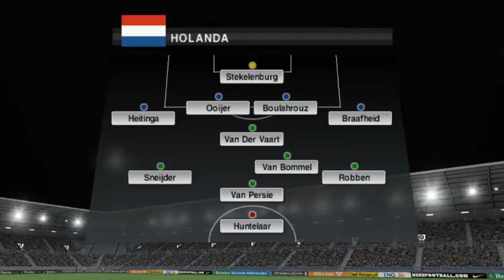PES 2010 PSP Holanda 0-0 Croacia Partido 1 Mundial 2010 Inédito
Un partido bastante parejo entre neerlandeses y croatas no se terminan por hacer daño y quedan donas para el café.